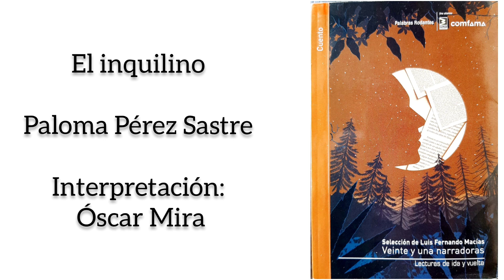El inquilino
Este es un ejercicio de audio cuento del Club Umbral de la Lectura del Parque Biblioteca Nororiental. Escuchen “El inquilino” de Paloma Pérez Sastre uno de los textos que encontrarás en la selección elaborada por Luis Fernando Macías para Palabras Rodantes. Les invitamos a disfrutar de este y otros cuentos.